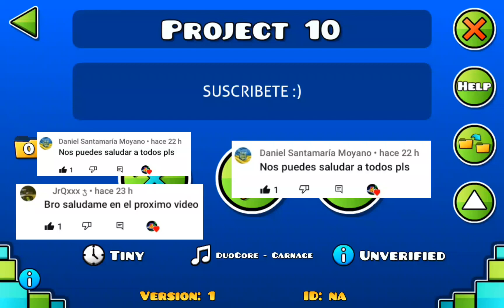Día 17 colocando 10 objetos hasta crear un nivel